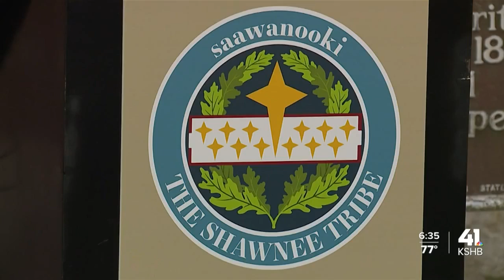Orange Shirt Day remembers thousands of Native children killed at church-run residential schools